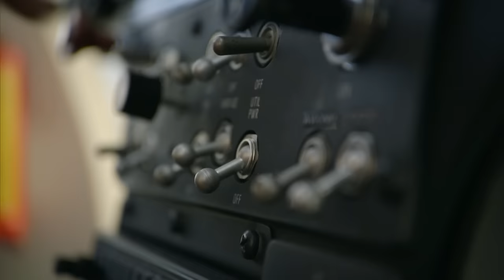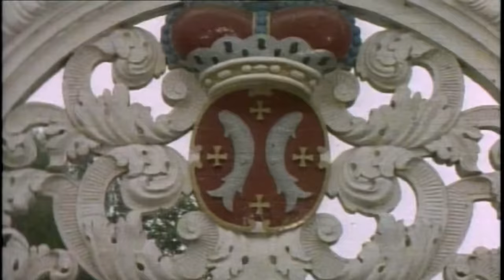Die Fürsten zu Salm-Salm | Deutscher Hochadel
Die Fürsten zu Salm-Salm - Wie ein Märchenschloss thront die Wasserburg Anholt im westlichen Münsterland.

Die Fürsten zu Salm-Salm (2014)
Regisseur: Julia Melchior
Genre: Dokumentarfilm, Biographie, Geschichte
Sprache: Deutsch
Erscheinungsdatum: 10. Januar 2014

Handlung:
Wie ein Märchenschloss thront die Wasserburg Anholt im westlichen Münsterland. Julia Melchior besucht die fürstliche Familie zu Salm-Salm. In winterlicher Kulisse empfängt sie Hausherr Carl Philipp Fürst zu Salm-Salm und führt sie durch die Geschichte des Schlosses und seiner Familie.

Die imposante Wasserburg liegt in der Gemeinde Isselburg, auf halber Strecke zwischen Köln und Amsterdam. Der einst mittelalterliche Wehrbau wurde um 1700 zu einem Barockschloss ausgebaut, als Anholt in den Besitz derer zu Salm-Salm überging. Damit hat die Fürstenfamilie auch Verantwortung übernommen in der Region nahe der deutsch-niederländischen Grenze. Und man dankt es der Familie: Zum 80. Geburtstag von Fürst Carl Philipp im Mai 2013 findet sich nicht nur der deutsche Hochadel sondern auch nahezu die gesamte Gemeinde Isselburg ein.

UNTERSTÜTZT UNS!